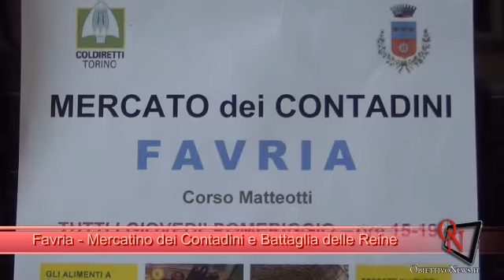Favria - Mercatino dei Contadini e Battaglia delle Reines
Favria - Mercatino dei Contadini e Battaglia delle Reines. Intervista al Sindaco Serafino Ferrino